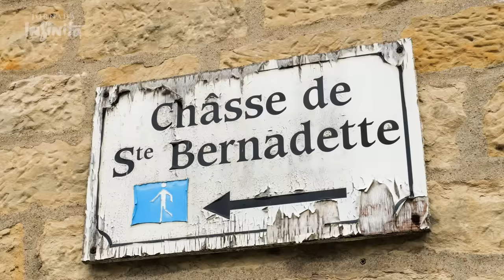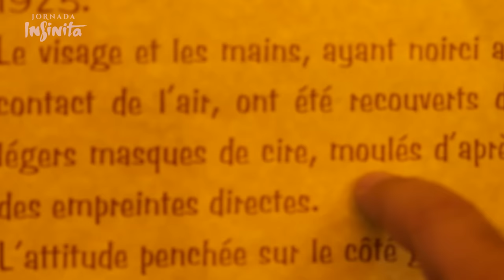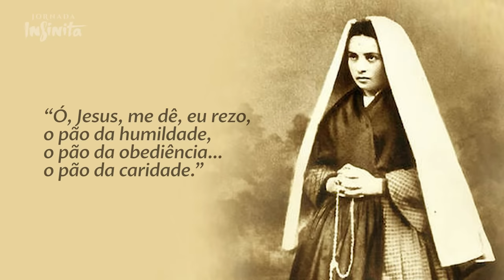O Santuário de BERNADETTE SOUBIROUS, a Vidente de LOURDES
Em Nevers, na França, Rodrigo Alvarez visita o santuário de BERNADETTE SOUBIROUS, a vidente que ainda adolescente teve as visões de MARIA em LOURDES. O que aconteceu a Bernadette virou filme premiado em HOLLYWOOD, tornou o nome da jovem conhecido no mundo inteiro, mas a FAMA não foi o mais importante na vida de Bernadette Soubirous. Uma vida sofrida, dedicada aos doentes e necessitados, e sempre devotada a NOSSA SENHORA.